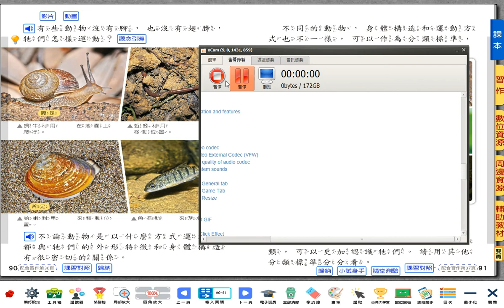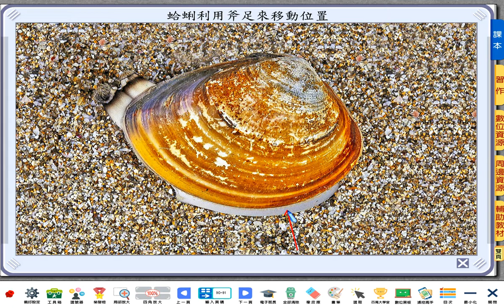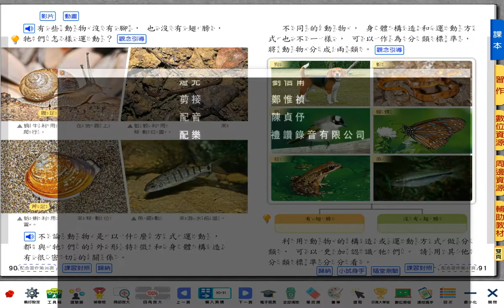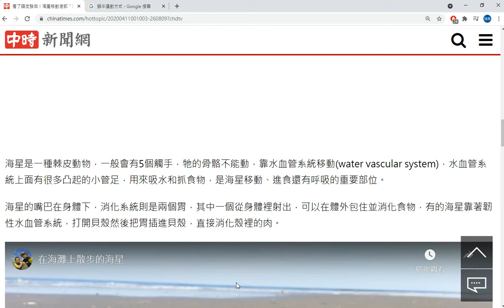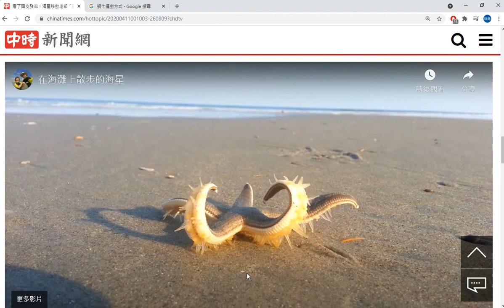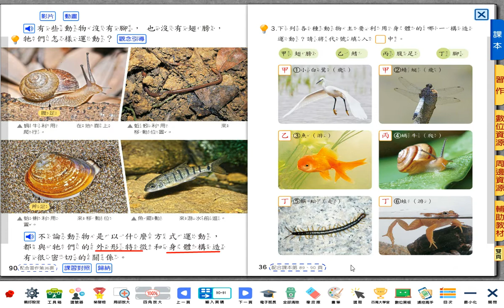三下自然P90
授課教師：自然科李老師